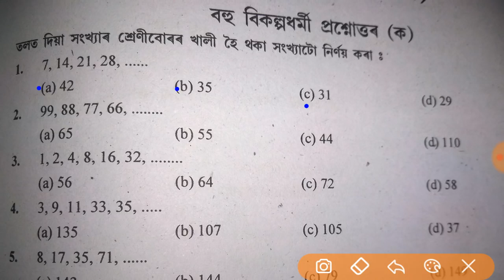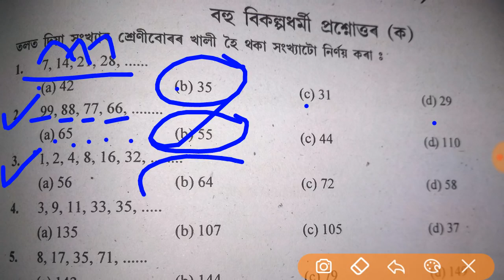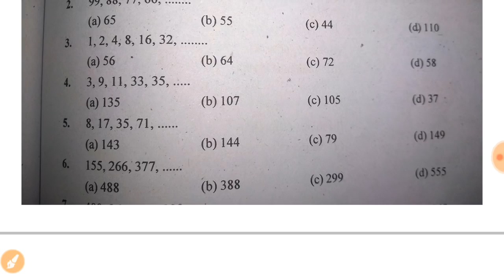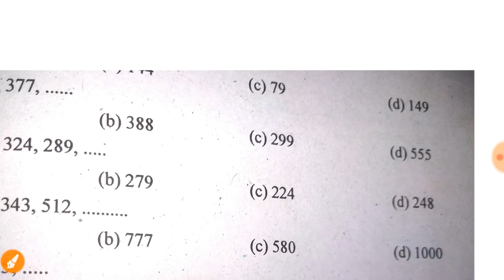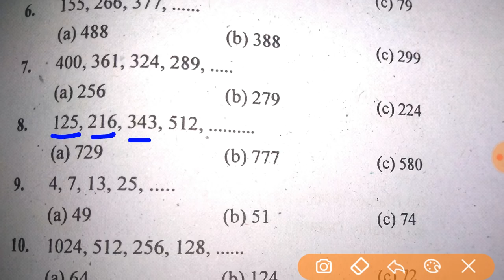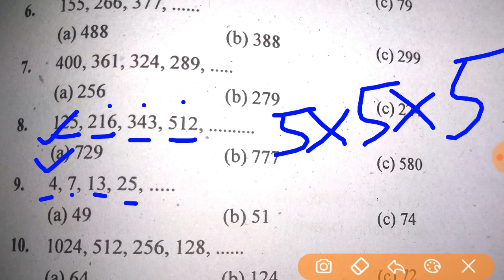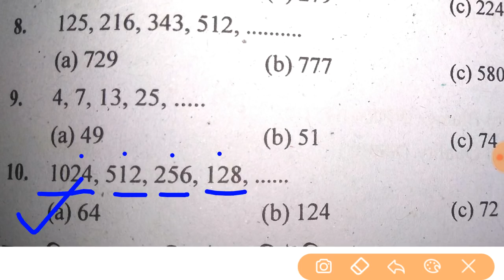Assam Irrigation Department||Logical Reasoning & Aptitude ||Part -I